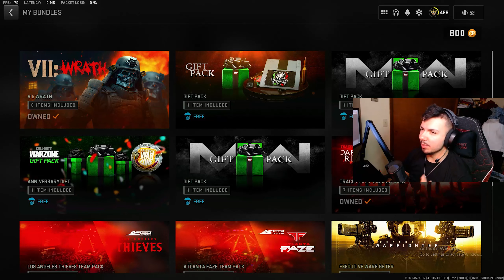the *NEW* Wrath Bundle Is INSANE!!! (Mid-Season Update)